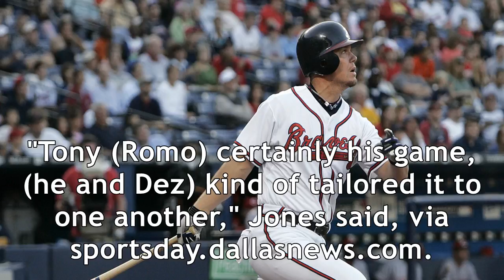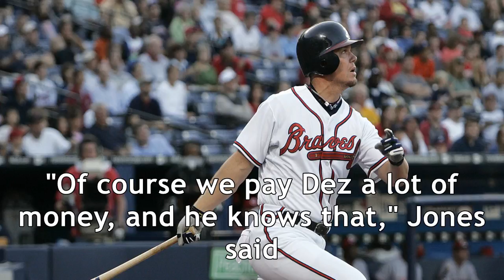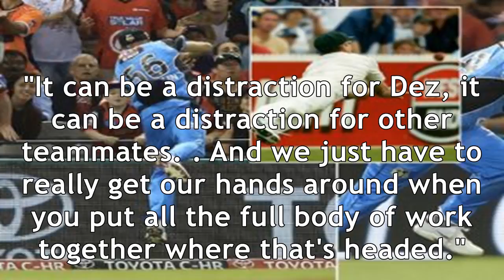Cowboys vp stephen jones calls out dez bryant for sideline eruptions